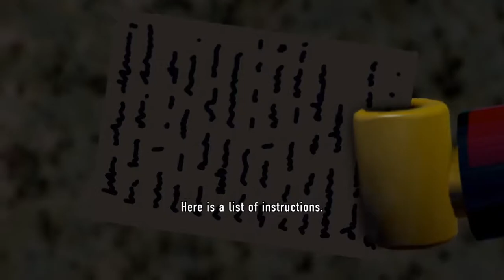| SPARKLE MAN | Lego City Undercover Let's Play episode 7